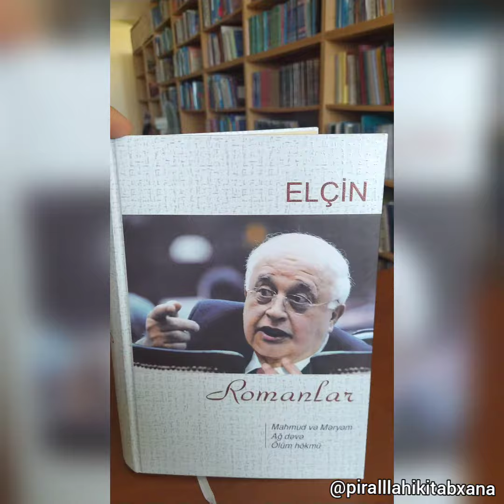13 августа 2021 г.